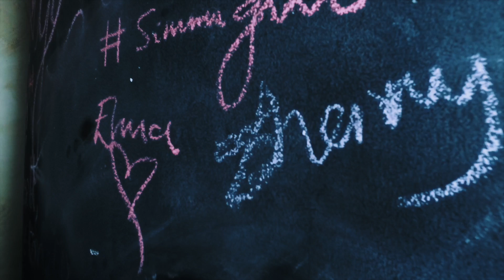Simmi Shoes Champaign